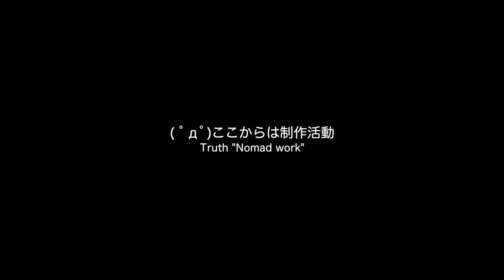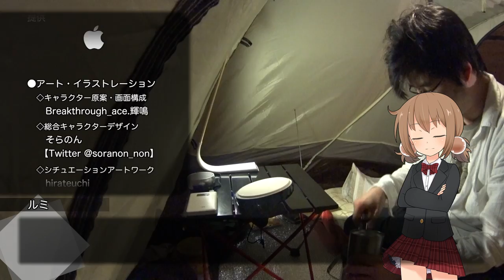【キャンプ】本格的♂ガチムチパンツノマドワーク2016 inモラップ(3)【LuminousDiary_268】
( ﾟдﾟ)風が・・・強い！！

　Breakthrough_ace.輝鳴
●キャラクターデザイン・キービジュアル：
　そらのん
●ルミ・ミレーニア オリジナルキャラクターデザイン：
　なか